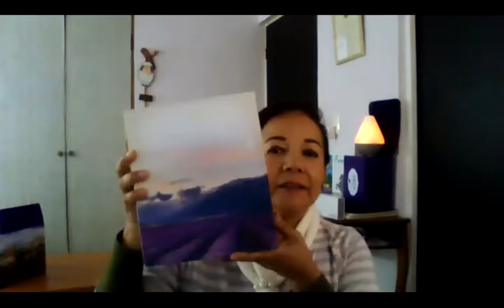Porque tener aceites esenciales en tu vida. Webinar del 13 de Noviembre.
Webinar del 13 de Noviembre DE 2019.
Te interesan los aceites esenciales ? Te han hablando de ellos por varios lados, y ves tantas marcas !! Porque decidirías comprar un kit de Aceites de Young Living, si parecen ser los más costosos ?

Estos seminarios Web los comenzamos a hacer en realidad en el año 2013, y fueron cambiando de Sala y de estructura.  Desde hace 2 años son cada lunes y miércoles en la plataforma de Zoom.